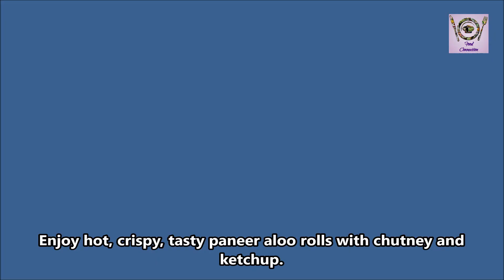Crispy Paneer Aloo Roll | Aloo Paneer Cutlet Recipe आलू पनीर के कुरकुरे कटलेट्स जो सबके मन को भाये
We all love deep fried crispy snacks, we eat them in breakfast, tea time snack, parties and get-together.Food Connection is presenting a very simple recipe of crispy aloo paneer roll, which can prepare with simple ingredients. You and your family will love these aloo paneer cutlets and will ask for more. Do try and share your experience with us.

Suggested videos -